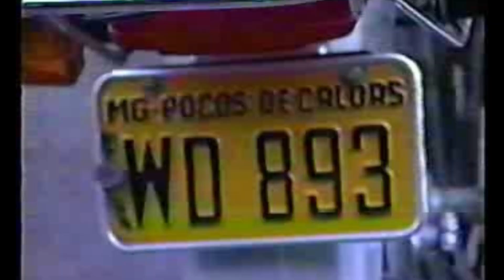TV Poços Acervo - Imagens da Rua Assis Figueiredo em Poços ( Agosto de 1990 )